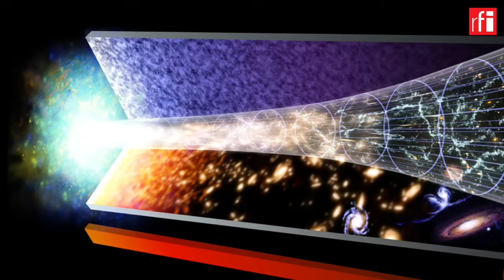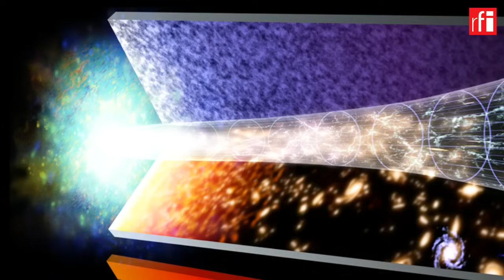Big Bang ៖ ការចាប់កំណើតនៃចក្រវាល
កាលពីប្រមាណជា ១៤ពាន់លានឆ្នាំមុន គ្រប់អ្វីៗទាំងអស់ រាប់ចាប់តាំងពីអាតូមនៅក្នុងខ្លួនរបស់យើងគ្រប់គ្នា រហូតទៅដល់សារធាតុគ្រប់សព្វបែបយ៉ាងនៅទូទាំងភពផែនដី ព្រមទាំងភព និងផ្កាយផ្សេងទៀត នៅក្នុងកាឡាក់ស៊ីមីលគីវេ ក៏ដូចជា នៅក្នុងកាឡាក់ស៊ីរាប់រយពាន់លានផ្សេងទៀត នៅក្នុងចក្រវាលរបស់យើងទាំងមូល ប្រមូលផ្តុំគ្នាជាចំណុចដ៏តូចល្អិតបំផុតមិនអាចគណនាបាន ដែល​គេហៅថា "Singularity" ហើយ​នៅពេលមួយ​ស្រាប់តែ... Bang!!!

ប្រវត្តិសាស្រ្តពិភពលោក ដោយ​ សេង ឌីណា (ប្រវត្តិចក្រវាល)